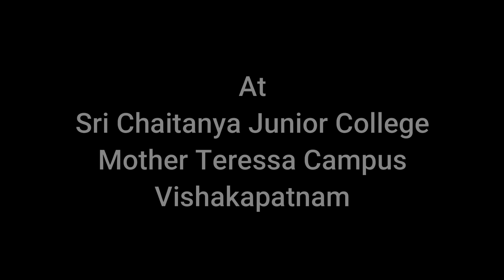Sri Chaitanya Mother Teressa Vizag - Part- 9 - Motivational Speech By Dsv Bharadwaj - LAASA Founder